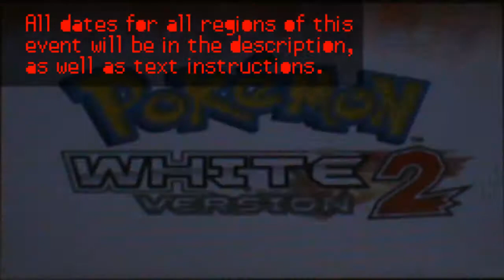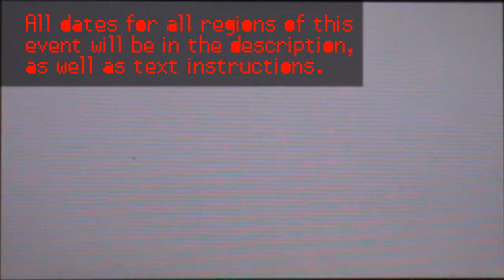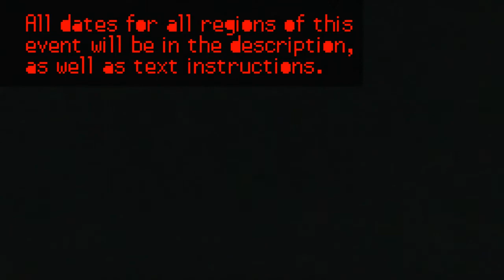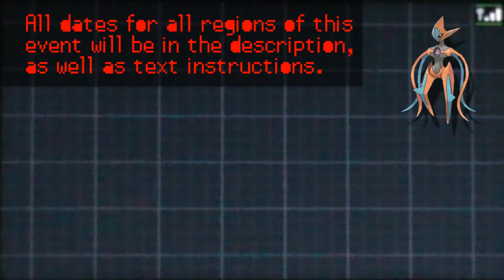Pokémon Black 2 and White 2 WiFi Event: Deoxys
Dates of distribution!

North America: May 7th, 2013 to May 31st, 2013.
France: July 1 to July 22, 2013
Germany: July 1 to July 22, 2013
Italy: July 1 to July 22, 2013
Spain: July 1 to July 22, 2013

Directions, if you don't want to watch the video and listen to my voice:
1. Boot up Pokémon Black 2 or White 2 (not the original Black and White) to the title screen. Go to "Mystery Gift."
2. "Open Communication Channel," and then select "Get via WFC."
3. Select Deoxys.
4. Enter your game, and talk to the delivery man in a Pokémon Center with at least one empty slot in your party. Receive the Deoxys.
5. The Deoxys will be in its Normal form by default. To change it, talk to the rock in the middle-left of the Nacrene City Museum with Deoxys in your party. It will cycle through the four forms every time you talk to it.
6. Presently, this thing in all forms (even Defense now) is Uber on Smogon. Have fun!

If there are any problems, ask Google or the comments.